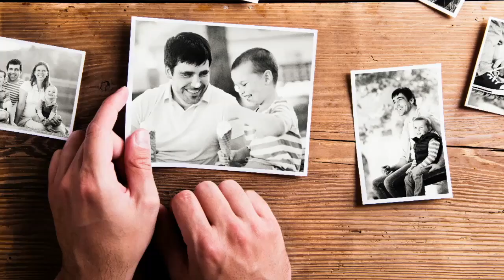Fathers Day Special For All | Happy Fathers Day | I love You Dad